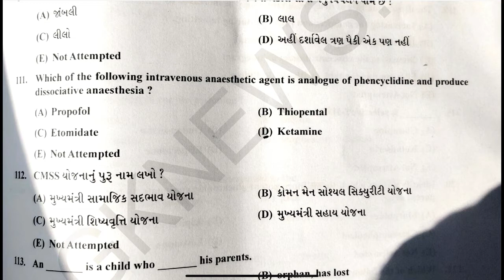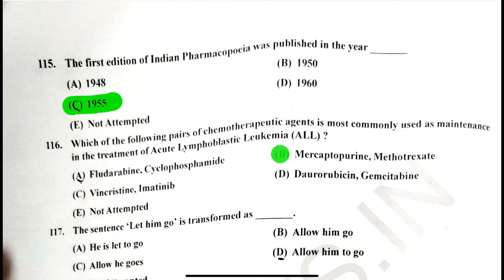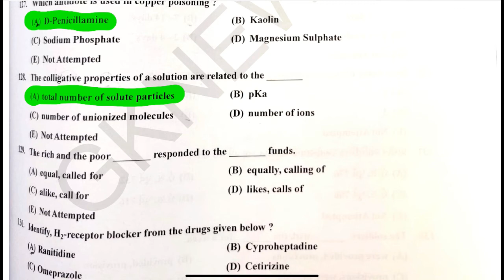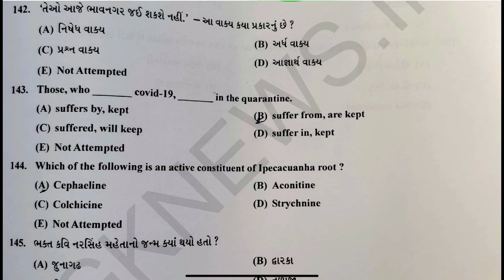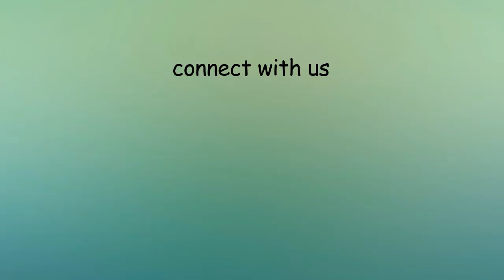GPSSB JR PHARMACIST PAPER SOLUTION MAY 2022 PART 3 | ANSWERKEY JR PHARMACIST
૫રંતું સ્પેશ્યલ ફાર્મસીને લગતુા લેક્ચર કે સાહિત્ય ગુજરાતીમાં બહું ઉ૫લબ્ઘ નથી.

ટુંક સમયમાં મટીરીયલ માટે ગુગલ ડ્રાઇવની લીંક પણ મુકવામાં આવશે જેથી સમજાવેલા દરેક લેક્ચરને આ૫ જાતે ઘરે રીવાઇઝ કરી શકો.